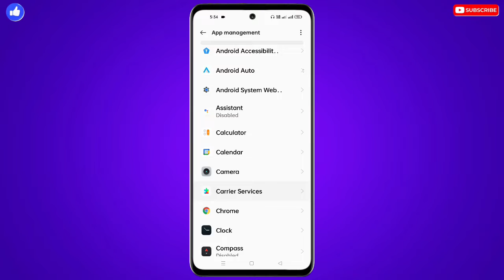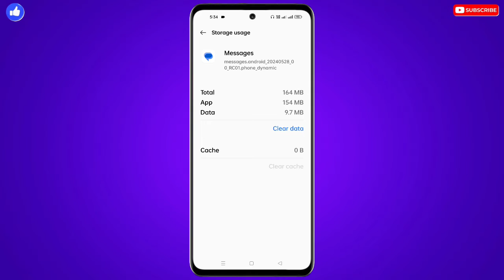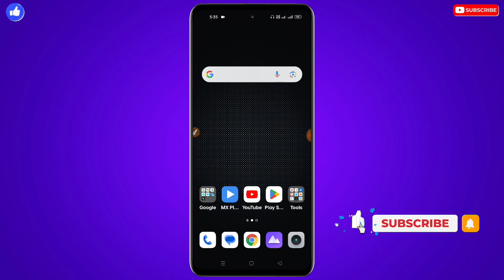Message Ki Setting Kharab Ho Gayi Hai Kaise Thik Kare | Message Ki Setting Bigad Gaya Hai Kya Kare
❀ 🔥☞ 𝗛𝗶 𝗗𝗼𝘀𝘁𝗼𝗻 !!! ❀

___________✾ ᴛʜᴀɴᴋ ʏᴏᴜ.✾___________